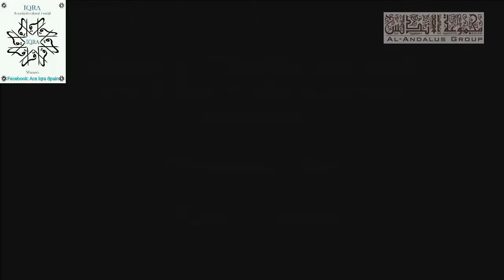DEBATE ENTRE Dr. ZAKIR NAIK Y Dr. WILLIAM CAMBELL PARTE 1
Debate entre Dr  Zakir y Dr  William Campbell en los errores científicos en la Biblia  Parte 1